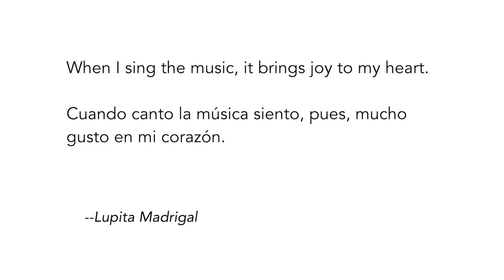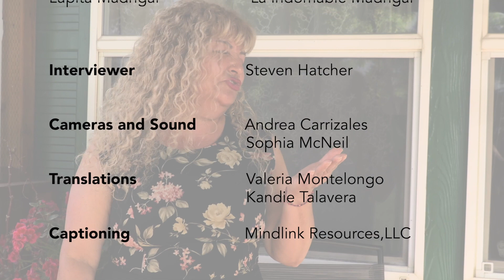Lupita "La Indomable" Madrigal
In the summer of 2019, Steven Hatcher, Director of the Folk and Traditional Arts Program at the Idaho Commission on the Arts, set off to document Mexican musical traditions across southern Idaho's Snake River Plain with two fieldworkers from Boise State University and a carload of borrowed audio and video equipment.